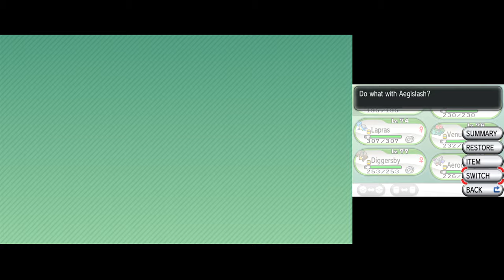Pokémon X [Part 48: Looker Sidequest 5/6 - A Fiery Woman and the Truth Revealed] (No Commentary)